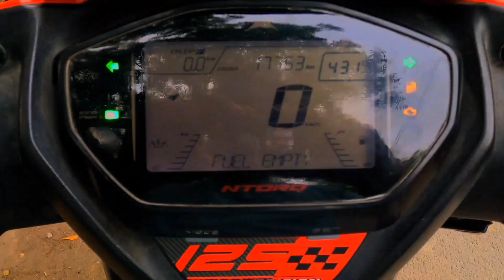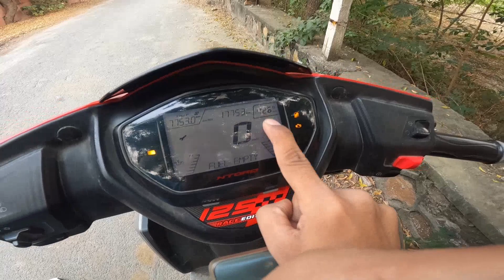TVS Ntorq 125cc Race Edition - QNA || Yugansh Jayant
Tvs Ntorq Bs6 race edition QNA.